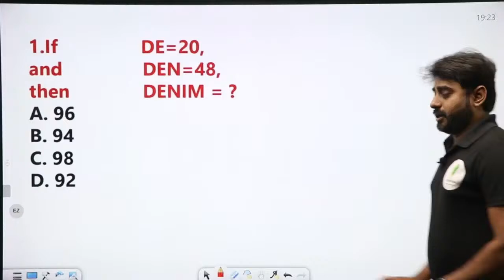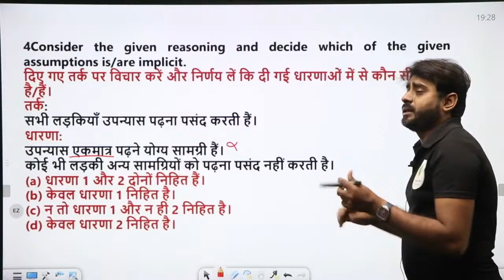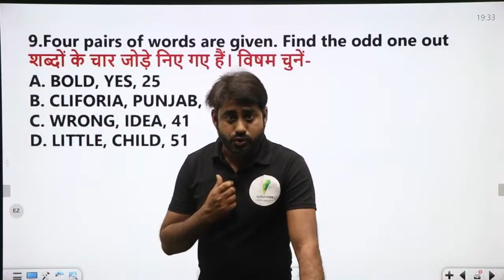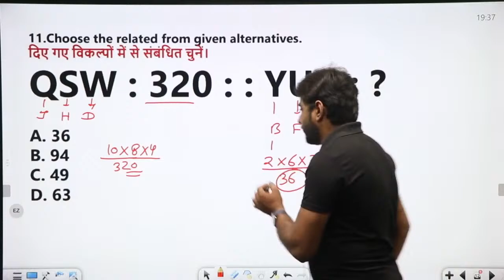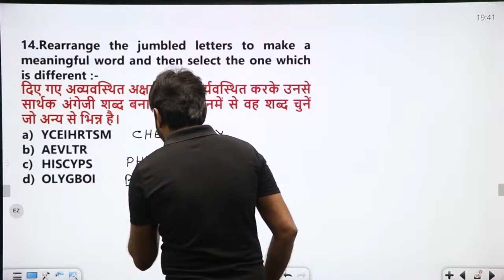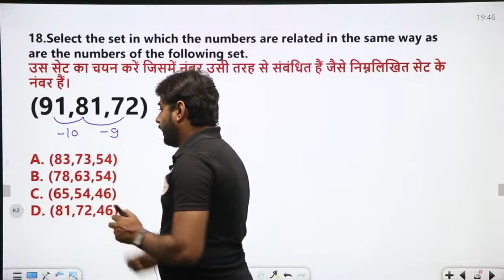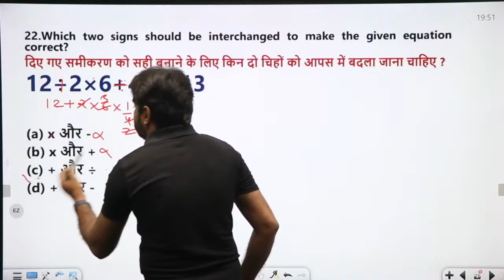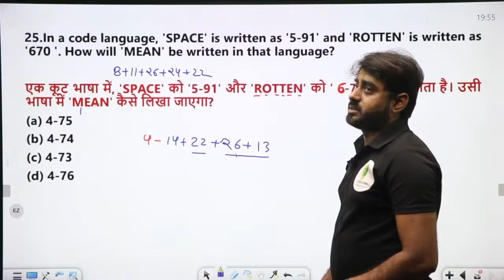ALP & Technician Grade 3 | Reasoning Practice Set 29 | Short Tricks के साथ